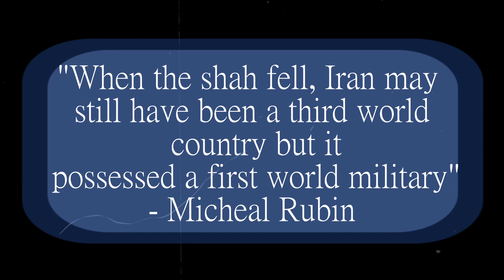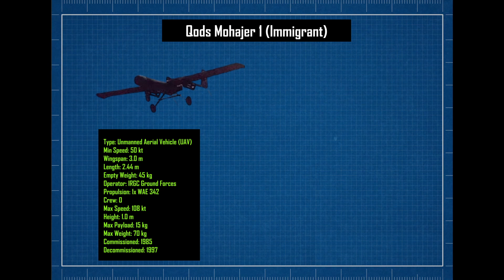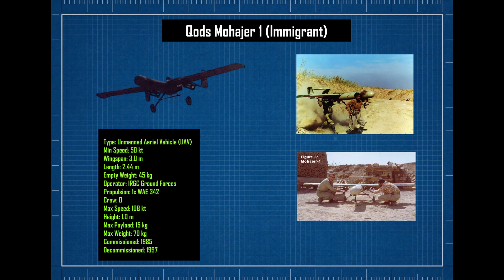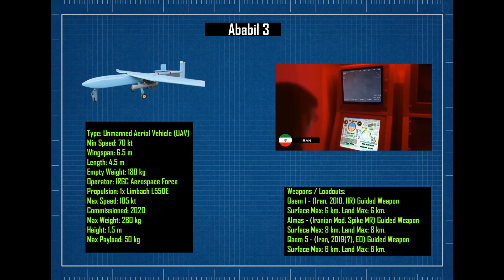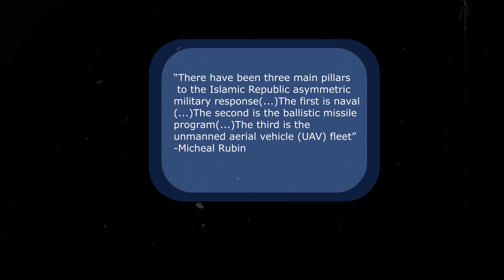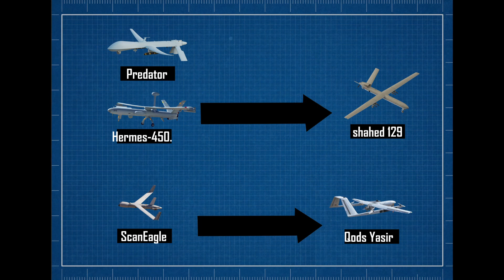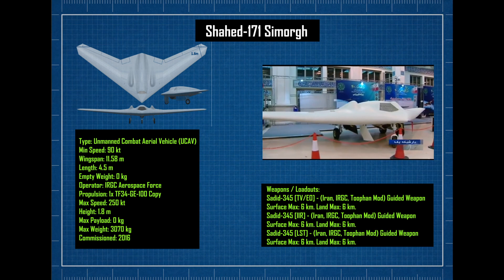The Evolution Of iranian Drones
n today's video, we will be diving into the fascinating world of Iran's UAV program. Drones have become a crucial tool in modern warfare, revolutionizing the way battles are fought. They aid in enemy surveillance and enable direct engagement without risking human casualties. Over the years, drones have become a mainstay in the armies of top military forces worldwide, with notable exceptions. In this video, we will focus on Iran's UAV program and explore its origins and evolution.

The Iranian drone program, like many other indigenous productions in the modern Iranian army, traces its roots back to American-provided military equipment. During the reign of the Shah, Iran received advanced weaponry from the United States, including the F14, F5, and M60. However, after Ayatollah Khomeini came to power in 1979, Iran faced widespread sanctions, forcing them to rely on self-reliance and the indigenous production of weapons. This shift led to the foundation of Iran's UAV program.

The Iran-Iraq war brought further challenges for Iran's military capabilities. Despite having a strong army on paper, the war highlighted the shortage of skilled human resources and the need to become more self-sufficient in military production. During this time, the Iranian Revolutionary Guard Corps (IRGC) operated American targeting drones effectively. However, Iran sought to innovate and established the Quds Aviation Industry Company, launching their first indigenous drone, the Quds Mojaher 1, in 1985. While primitive compared to modern UAVs, the Mojaher marked a significant step forward for Iran's UAV program.

Competition between Iranian institutions became a recurring theme, with both the IRGC and Iran Aircraft Manufacturing Industrial Company developing their own drones. The Abadil, a suicide drone or loitering munition, was another notable development during the Iran-Iraq war. These early drones laid the foundation for future Iranian UAVs, gradually evolving into combat drones similar to the Reaper or Heron.

Today, we will explore two key drones in Iran's arsenal. The Abadil 3 boasts an impressive range of 1,500 kilometers, speeds of 900 kilometers per hour, and a maximum altitude of 45,000 feet. Armed with a variety of munitions, including laser-guided missiles and guided bombs, the Abadil 3 is a formidable UAV. Another significant drone is the Mohajer-6, the latest version of the Mohajer series. It has a range of 200 kilometers, a flight time of 12 hours, and is primarily used for intelligence gathering and military operations planning.

Iran's drone program has become a vital component of its military strategy, with drones playing a key role in its geopolitical aspirations. Iran has flown patrols over neighboring countries, including Iraq, Syria, Lebanon, Yemen, Sudan, Gaza, and Afghanistan. Additionally, Iran has established a network of drone bases along and south of the Strait of Hormuz to counter the United States' global combat air patrols. These bases have allowed Iran to extend its influence and protect its interests in the region.

Iran's drone program has not only been utilized for military purposes but also for political endeavors. Iran has provided drones to allies in Syria, Lebanon, Iraq, and Yemen, showcasing its capabilities in combat and even shooting down foreign drones, which they reverse-engineer and incorporate into their own fleet. Notable examples include their replication of the U.S. RQ-170 Sentinel stealth UAV.

In this video, we will delve into the diverse applications of Iran's drone program, ranging from surveillance to offensive operations. Iran's vast geographical landscape, challenging terrain, and the need for border security make aerial surveillance a critical aspect of their defense strategy. Drones have enabled Iran to monitor its borders, protect critical infrastructure,